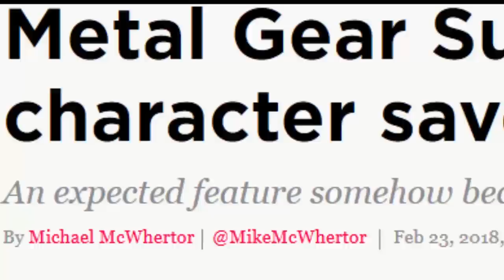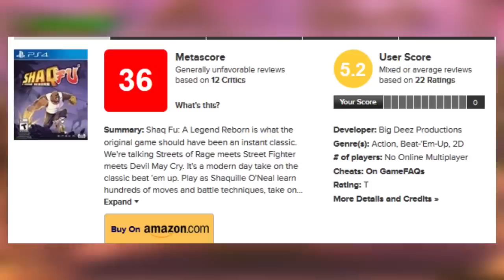TOP 5 PEORES JUEGOS DE 2018 - Dinocov